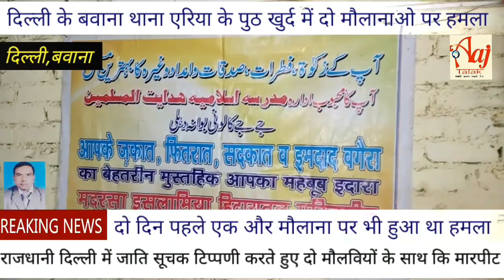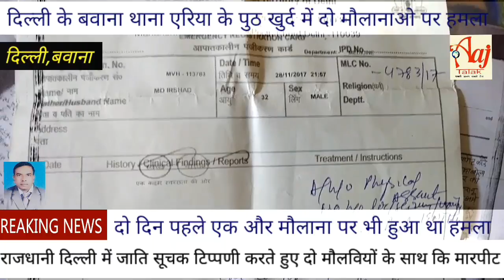धर्म के नाम पर गुंडा गर्दी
दिल्ली के बवाना थाना एरिया के पुठ खुर्द में दो मौलानाओं पर हमला । अज्ञात हमलावरों पर हमले का आरोप है । दो दिन पहले एक और मौलाना पर  हमला हुआ था जिसका आरोप है कि वो बाइक छोड़कर नहर में कूद गए तब जाकर  अपनी जान बचाई थी ।

राजधानी दिल्ली में  जाति सूचक टिप्पणी करते हुए दो मौलवियों के साथ बुरी तरह मारपीट की गई है। मामला वबाना थाना इलाके का है। घटना मंगलवार की है दोनो मौलवियों का आरोप है की बाइकर्स ने तेजी से बाइक भगाई थी वे रोड क्रॉस कर रहे थे और दोनों मौलवियों ने सम्भलकर चलने की सलाह दी । तभी बाइकर्स फिर यु टर्न लेकर आये तब तक हम सड़क के बगल की गली में इंट्री कर गयर थे आते ही हमे गिरा दिया पीटने लगे ।

 जाती सूचक भासा का इस्तेमाल किया  तीनो लड़को ने हमे मारा पीटा। हमे बुरा भला कहा तीनो लड़को ने। हमने बस उन लड़कों को केवल बाइक धीरे चलाने को कहा था। हमने फिर 100 नंबर काल की।

बवाना थाना पुलिस ने मेडिकल  कराया है और मारपीट का मामला दर्ज किया है। लड़को की तलाश पुलिस कर रही है।  मदरसे के मौलानाओं पर हमले का यह पहला मामला नहीं है। दो दिन पहले रविवार को शाहबाद डेयरी इलाके में एक और मदरसे के मौलाना पर हमला हुआ था। वह मौलाना अपनी बाइक छोड़कर बवाना नहर में कूद गए। दूसरी ओर जाकर अपनी जान बचाई। किसी राहगीर की मदद से उन्होंने सौ नंबर पर पुलिस को कॉल कर के इस वारदात के बारे में जानकारी दी। शाहबाद डेयरी पुलिस जांच में जुटी है।

मौलाना  26 नवंबर को  अपनी बाइक से बवाना नहर के किनारे से जा रहे थे। करीब 3 बजे चार लड़कों ने उन्हें रोक लिया। घेराबंदी करके मौलाना को पहले तो रोक लिया। एक ने पिस्टल निकाल ली। मौलाना ने समझा कि लूटपाट के इरादे में होंगे। उन्होंने अपनी जेब से मोबाइल व कुछ रुपए निकाले और दूर फेंक दिए। गुहार लगाई कि उन्हें जो चाहिए वह ले लें। आरोप है कि उन्होंने वह सामान नहीं उठाया बल्कि उन्हें मारने लगे। खतरा भांपते हुए रहमत वहीं बाइक छोड़कर बवाना नहर में कूद गए। तैरते हुए दूसरी तरह पहुंचे। जहां से सौ नंबर पर पुलिस को कॉल किया। पुलिस पहुंची और बयान लेकर मामले की जांच शुरू की

दिल्ली पुलिस दोनों मामलों में मुकद्दमा दर्ज कर जांच कर रही है और आरोपियों की पहचान नही हो पाई है । फिलहाल पुलिस पुठ खुर्द के मामले CCTV खंगाल रही है और मसमले कि जांच में जुटी है